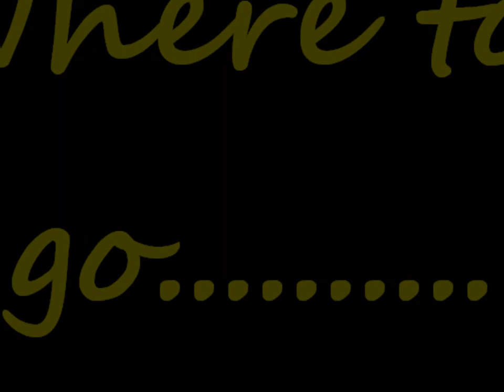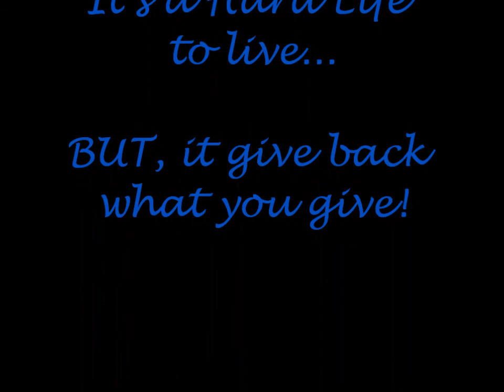Where to Go...............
It gives back what you give